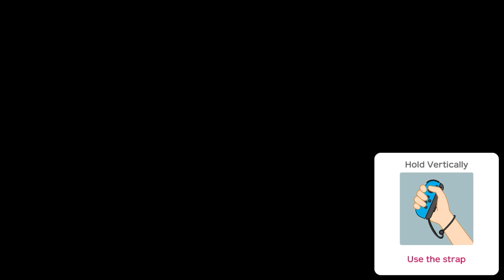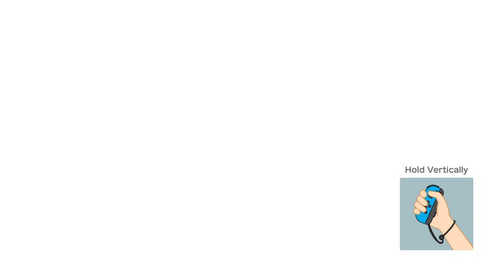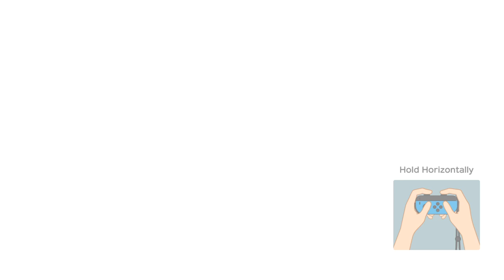10-19-19 - Messin around with the new Mario party